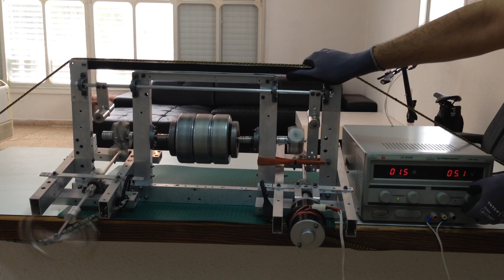Future Mechanism for power ! magnet motor engine No-belt or gears! with magnets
This is the ornithopter engine,  Flywheel Energy Storage
This engine used electric motor!
Future Mechanism for power ! No-belt or gears! with magnets